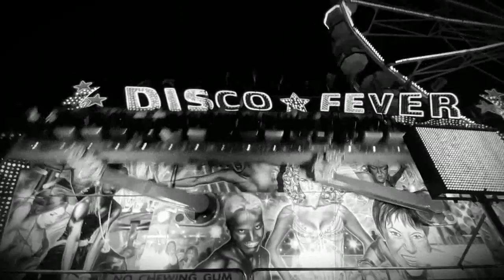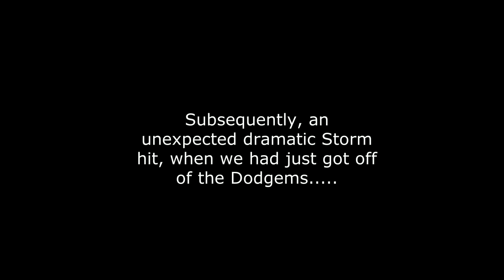Valentines Fun Fair - Leeds Vlog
Here is my debut attempt of a Vlog, at the Valentines Fair, based on Woodhouse Moor, Leeds. See me riding a few of the White Knuckle Attractions. This will hopefully be the first of many Theme park Vlogs. This one was created, for a little practice. Thanks to Laurence Inman for accompanying me and filming me on the rides!